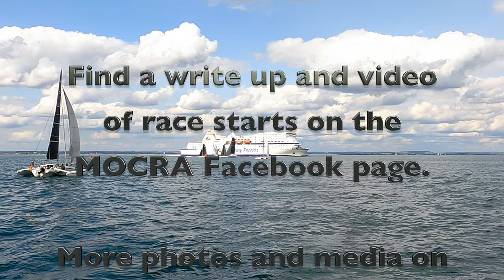Trimarans Triumph at the MOCRA National Championships 2023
We sailed, and we socialised. Perhaps, above all else we bonded with our community. It was a pleasure to see greetings to newcomers issued with as much warmth and enthusiasm as those given to old friends and boats. The evening shore time laid on by the Royal Victoria Yacht Club at Wootton Creek (Isle of Wight) and Bembridge Sailing Club (Also IOW and steeped in fascinating history) both provided delicious meals, efficient bars and comfortable indoors and outdoor spaces to catch up with each other and the day. Perfect.

But this video is a capturing of some of the sailing. With eight races over three days and just one ‘longer’ leg it was hard going around the cans for some of the bigger boats. Conditions ranged from very light wind up to around 20 knot gusts. Some races it went from almost nothing to strong gusts , then back again, in quick succession. The fleet of 21 multihulls sailing every angle as they rounded the buoys on repeat. Filming was from on board Dazcat 1495 Hissy Fit, the biggest in the fleet. It took us a few races to get into stride, a few penalty pirouettes early on as we paid the price for maybe some miscalculations, and the ‘long’ leg was completed in just an hour (phew, no buoys to go around at last!).

The video tries to include all of the boats but with no fancy lenses or cameras to play with it’s generally a matter of who we’re nearest to. Apologies to anyone who is left out. The video isn’t always in strict chronological order. For a blow by blow of the race and footage of all the starts please see Yachts and Yachting with many thanks for the write up to our Race Officer Mike Samuelson.

Congratulations to F27 ‘Origami’ sailed by Mike Wood and crew for taking the 2013 MOCRA National Champion title. In 2nd place was ‘Alini’ sailed by Mark Upton-Brown and crew with Dazcat 1495 Hissy Fit, Simon Baker and crew, in 3rd place. Overall results in the Yachts and Yachting Article.

Every boat and every race has a backstory. We’ll be focusing on D-1 and team’s epic efforts in the lead up to and during the Nationals and ultimately her successful completion of a particularly gnarly Round the Island Race in her 35th anniversary year. The young ones who have taken her on have an additional challenge to the one faced by the young Darren Newton (who won the 1993 RTI…) in that they are dealing with a now old lady, which we all know (in boat terms of course) comes with its own joys and tribulations. Watch this space for more on that…

Drone footage with thanks to Angus Fellows.
Music with thanks to @Land of the Giants.

to find out about all our yard services.